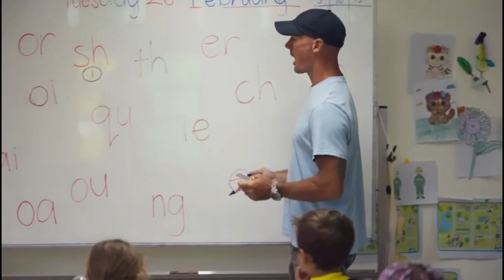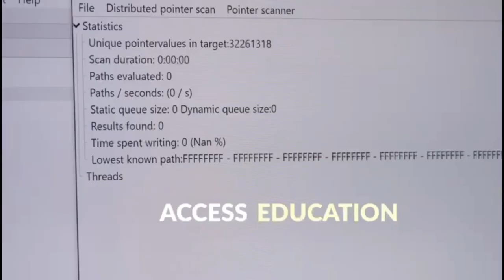International School Phuket - Lighthouse English Canadian Curriculum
Lighthouse International School offers education to children from 1 year to 18 years old, from nursery to high school. Students graduate with a Canadian High School Diploma from the province of Alberta.